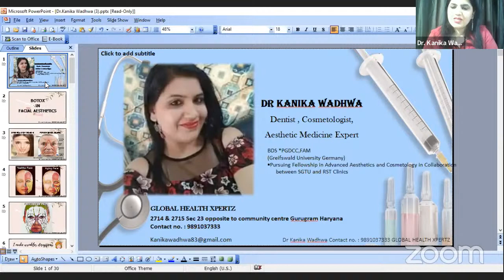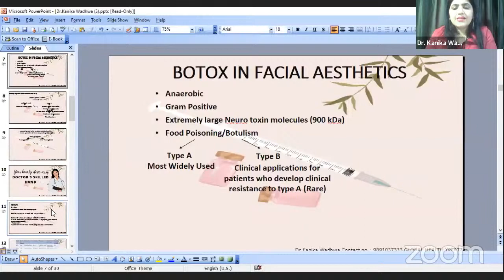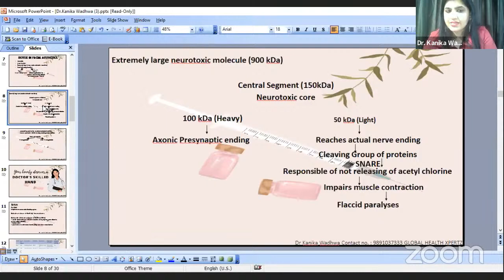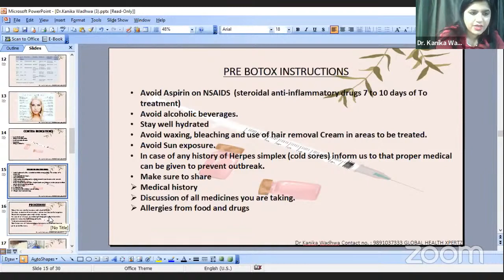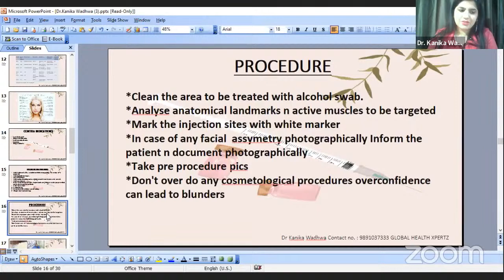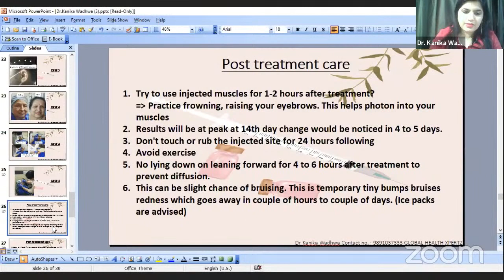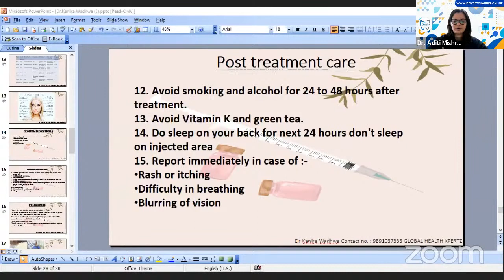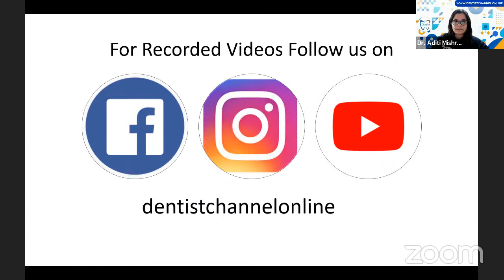BOTULINUM TOXIN IN FACIAL AESTHETIC MEDICINE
After completing this lecture the participant should be able to have a greater understanding of facial aesthetics and how a dental professional can expand his/her practice.

Facial Aesthetics has been one of the centerpieces which is no longer relegated to those few “cosmetic surgeons” and “dermatologists”. Unfortunately, most of the time we as dentists have limited ourselves to the intraoral arena of aesthetics when in reality, the beautiful picture you are painting inside the mouth does not stand alone but is only part of the story. So in this session, you’ll learn how you can expand the horizon of your practice and paint a beautiful face along with the beautiful smiles.

Dr. Kanika Wadhwa has completed her Post graduation diploma n fellowship in aesthetic medicine from Greifswald University, Germany and currently she is practising in Gurugram (Haryana) since more than 10 years by the name of Global Health Xpertz. She has started charitable organisation by the name of NAMASVI a ray of hope (on the name of her daughters names : Namya and Tejasvi) for helping underprivileged people medically. She has been awarded Women’s excellence award of best Dentist n Cosmetologist by lifestyle magazine.